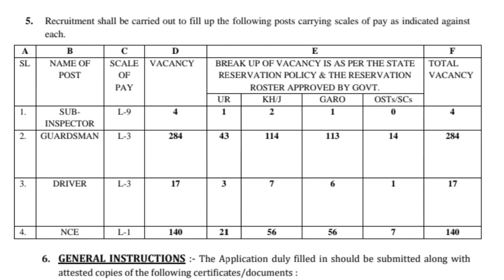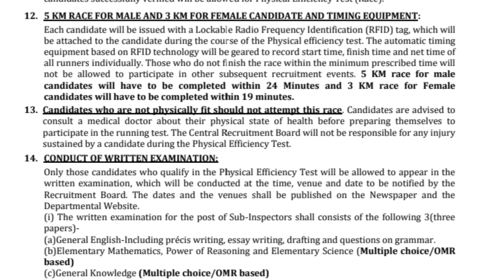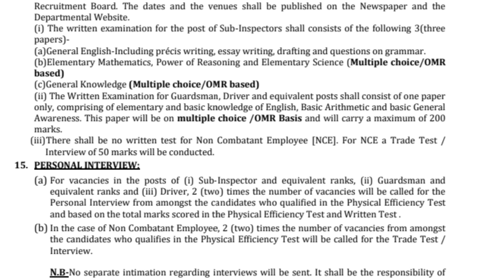Meghalaya Civil defence & Home guards Recruitment process 2024 mikang jaoni form on•gen.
Advertisement of Civil defence and Home guards organization  Application form will be available with effect from 1st April to 1st may 2024.